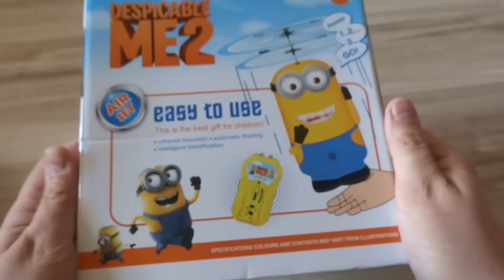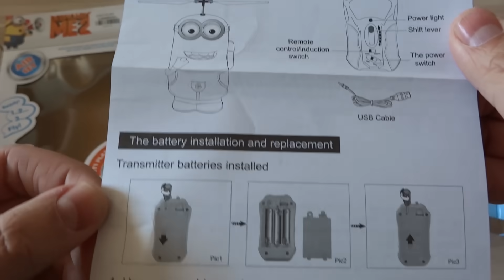RC Minion Flieger Unboxing & Test Ich einfach Unverbesserlich Despicable Me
RC Minion Flyer.
Unboxing & Test.
Gekauft bei Gearbest.